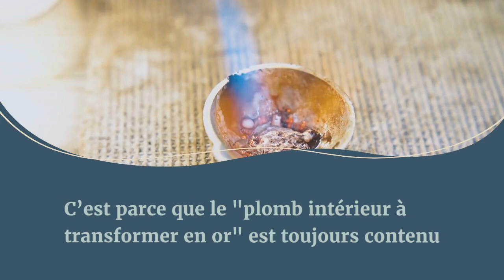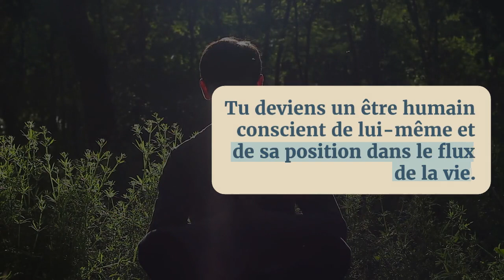La pratique intérieure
Rappelle-toi, tu peux transformer ton plomb intérieur en or, en pratiquant TAI (Techniques d'Alchimie Intérieure) @AndreaFrediVideo